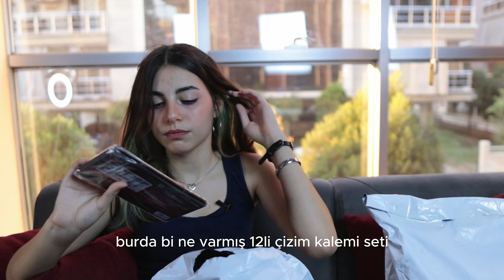Büyük Temu Alışverişim Part-2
Çin alışveriş sitesi Temu dan yapmış olduğum ve parça parça elime ulaşan alışverişimin kargo açılış videosu Part-2 sizlerle.